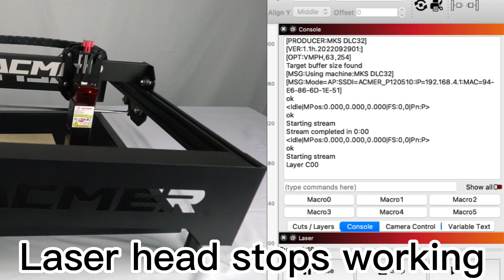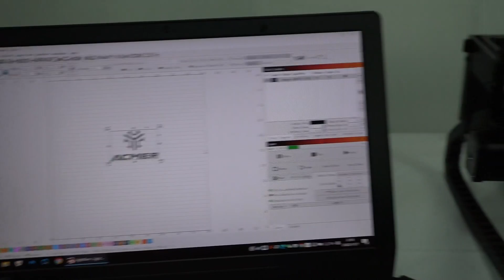ACMER P1 10W: Powerful Diode Laser Engraver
See this video for the ACMER P1 10W powerful diode laser engraver! ACMER P1laser engrager has all-metal body, easy modular assembly operation, and can engrave a variety of materials. Let ACMER brings you the brand new world of laser engraving.